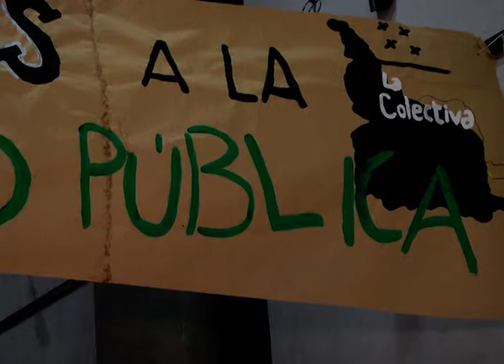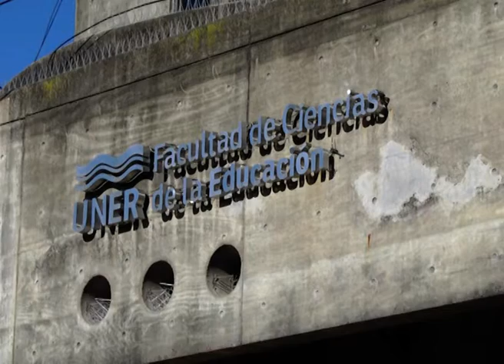Hay cerca de 200 inscriptos en la Facultad de Ciencias de la Educación